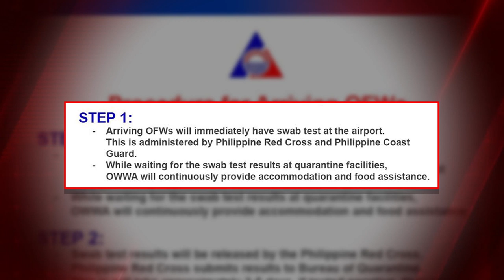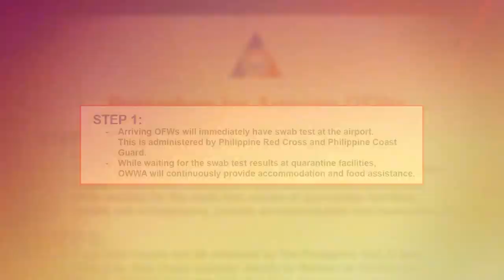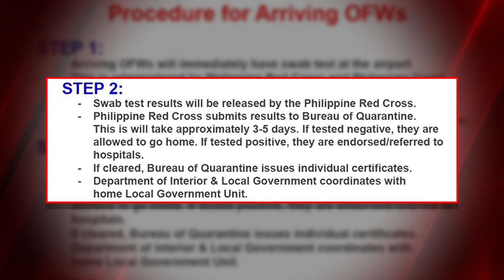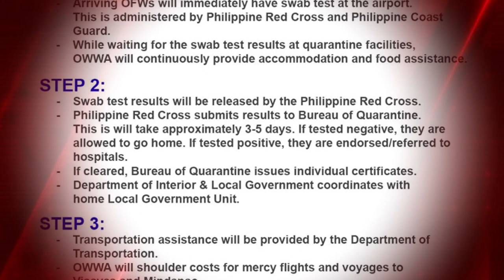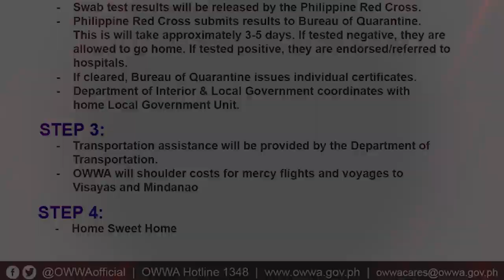DAPAT ALAMIN: Procedure for Returning OFWs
OWWA Quarantine Operation released this procedure for returning OFWs